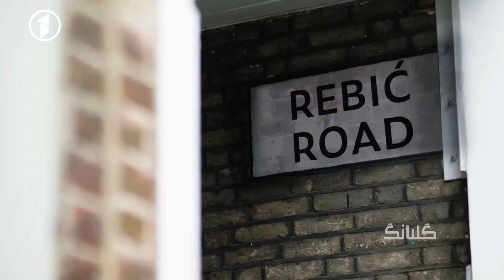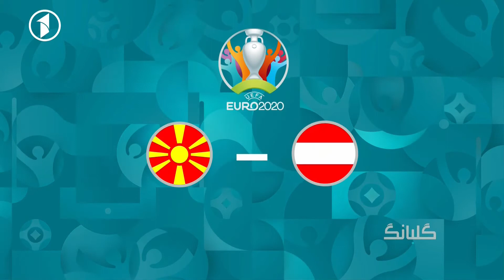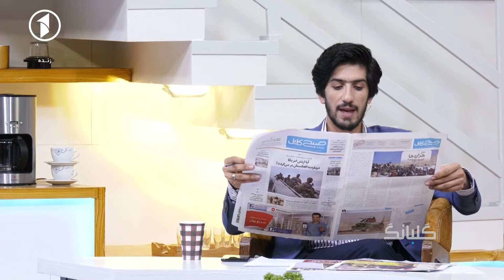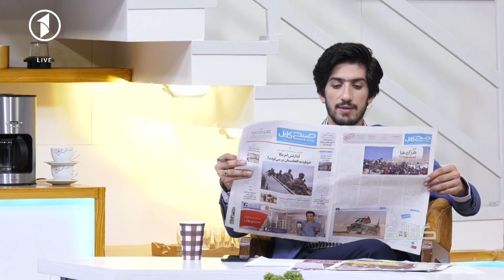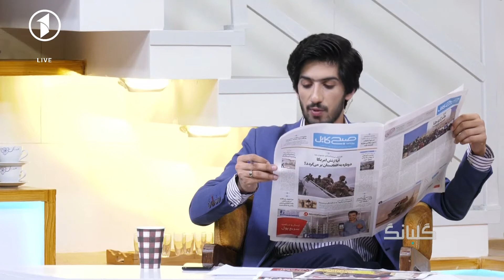Gulbang 13/6/21 | گلبانگ - یک شنبه، ۲۳ جوزا ۱۴۰۰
گلبانگ - یک شنبه، ۲۳ جوزا ۱۴۰۰